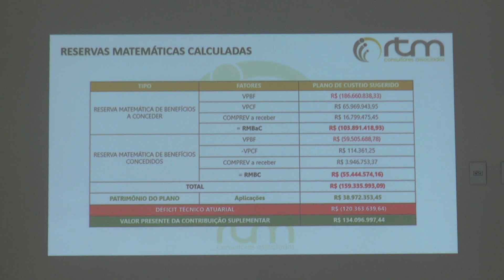Prevjan apresenta resultado atuarial